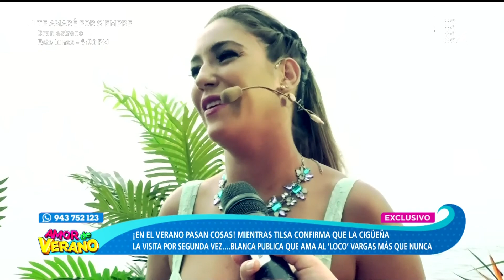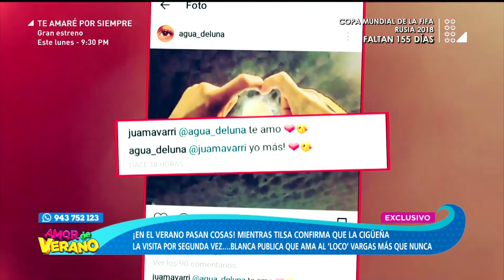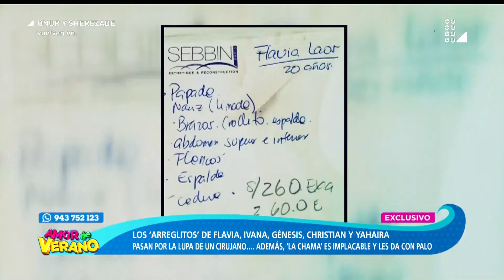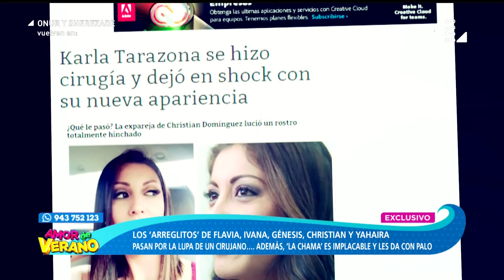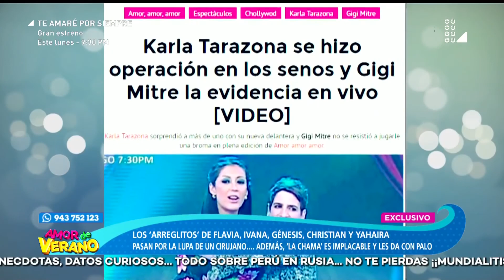Los arreglitos de algunos famosos de chollywood